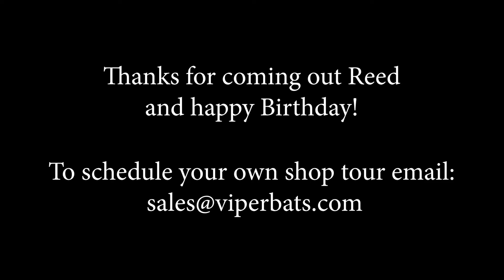Wood Baseball Bat Shop Tour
Follow us on a guided tour of the Viper Bats wood bat factory!